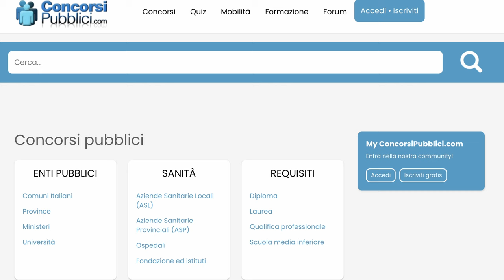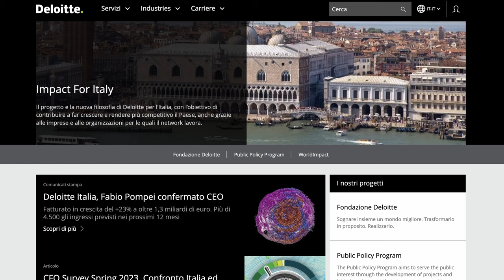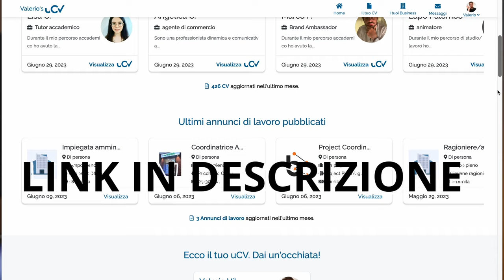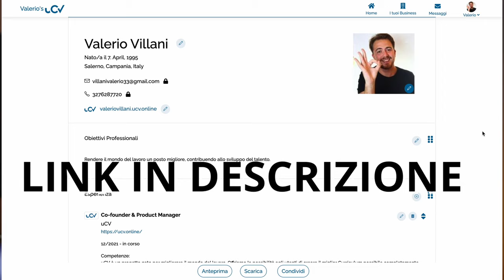Come funzionano carriera e stipendi: La verità più schifosa spiegata semplice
Come funziona il mercato del lavoro? Come funzionano i salari, gli stipendi e le retribuzioni? Oggi racconto un caso di vita con degli esempi pratici.

STRUMENTI UTILI

RISORSE GRATUITE

CONTATTI